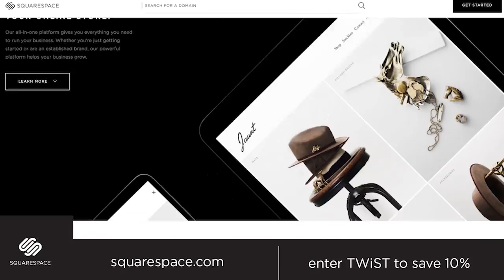Tezos Kathleen Breitman on cypherpunks & crypto-anarchy & world-changing potential of cryptocurrency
Today, we’re going to get a lot smarter about ICOs and cryptocurrencies with today’s guest, Kathleen Breitman, co-founder Dynamic Ledger Solutions, which has developed Tezos, a new blockchain-based smart contract platform with an on-chain governance mechanism to coordinate and push upgrades to its network. Tezos is making major waves right now with its ongoing fundraising in the Crypto Valley that is Zug, Switzerland. Tezos recently raised a record-breaking $232m ICO. Join us in this special episode as Jason and Kathleen do a deep dive into her new cryptocurrency project, how it’s different from Ethereum, running a fundraiser with a Swiss non-profit foundation, the cypherpunk movement, and the long-term impact of cryptocurrency.